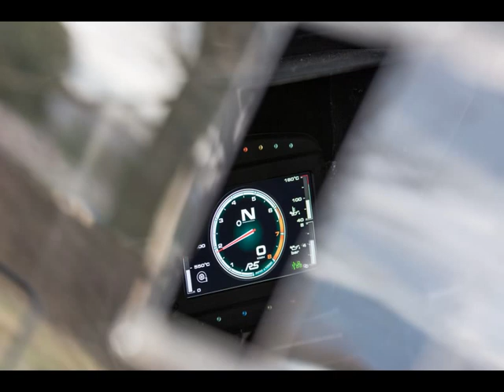Jarosław Szeja 14.04.2017 Odcinek Specjalny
Jarosław Szeja 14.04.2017 gościem Karola Ferenca w audycji Odcinek Specjalny